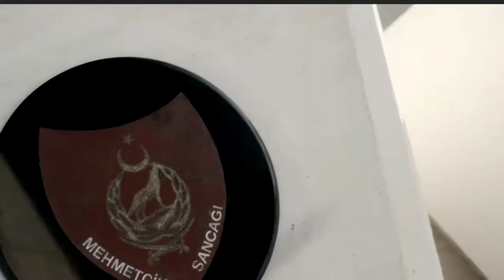Sarp Levendoglu - 《Edit》